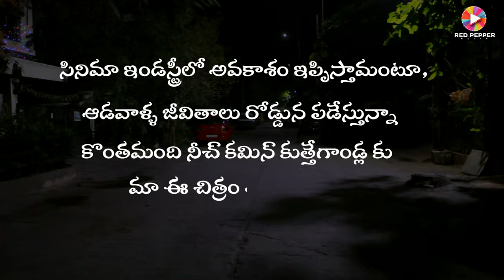Cinema | Telugu Short film | New Telugu Movies 2021 | Manideep Puli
Watch Here CINEMA Message Oriented Short Film | Latest Telugu Short Film | Telugu ShortFilm 2021| Manideep Puli
Director:Manideep Puli
Producer:Gandavaram Madhusudhan
Writer:Ashok Kumar Maddepalli
Dop:Manideep,Veeranadh Siddu
Editing:Rakesh Reddy,Banavath Mallikarjuna

Cast
Srujana
Ahmad
Sandeep
Murali
Srikanth
Sameer
Hanumanth
Lasya